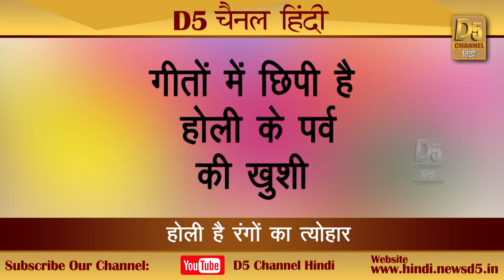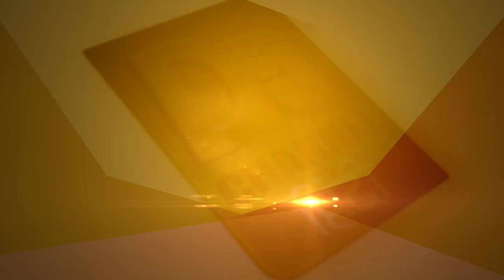अधूरी है गीत, संगीत बिन होली के पर्व की मस्ती...